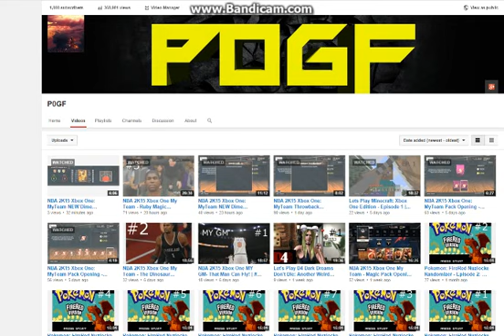1,000 SUBSCRIBERS!!!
Hey everyone. I hope you enjoy the video. If this is your first time here than welcome to the channel! all I ask of you if it's your first time is to simply watch and enjoy the video (hopefully) If you are a returning subscriber or viewer than I I am asking of you is to leave a like on this video. It takes just a few seconds out of your day but it would mean so much to me! If anyone would like to support me than you can donate to this description here :D